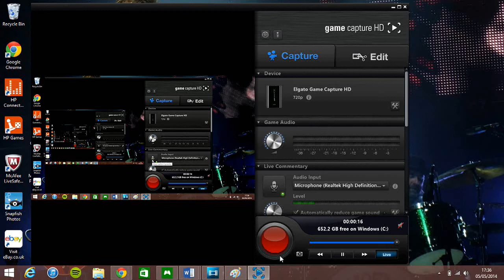Nottingham Forest FIFA 15 Ratings!!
This is us discussing what we feel are realistic ratings for some of the forest players for FIFA 15 after the season they have had.